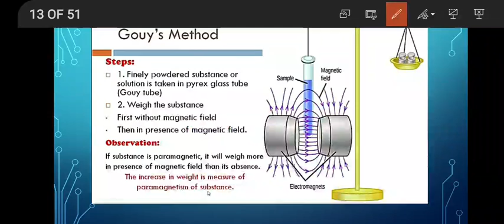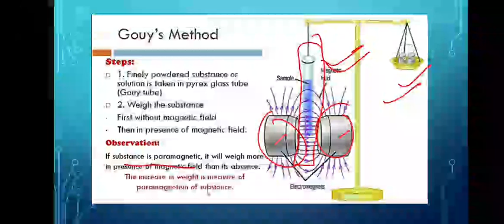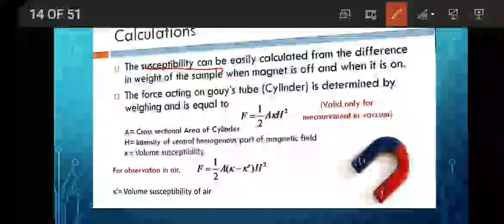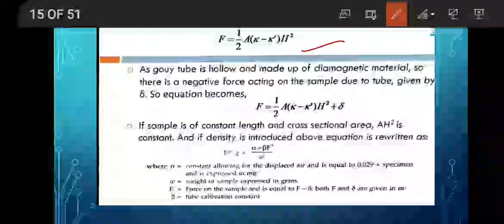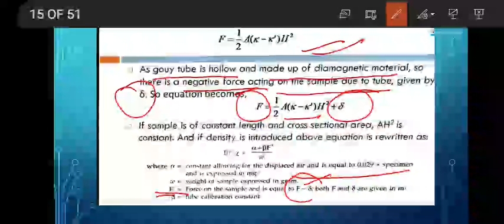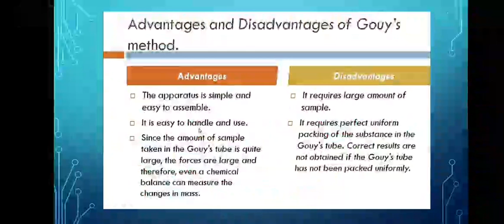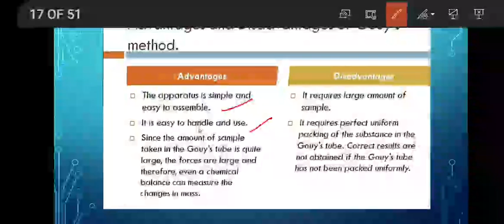Magnetic Properties of TM Complexes